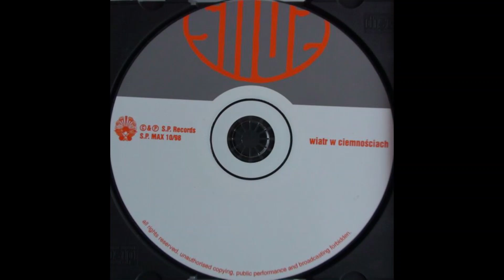Snuz - Wiatr W Ciemnościach (DJ Valioom Remix)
Snuz – Wiatr W Ciemnościach
Label:
S.P. Records – S.P.MAX 10/98
Format:
CD, Maxi-Single, Limited Edition, Numbered
Country:
Poland
Released:
1998
Genre:
Electronic, Hip Hop, Jazz, Funk / Soul
Style:
Hip Hop, Drum n Bass

| UnXplored DnB | Discover the Underground | Est. 2015 | Shouts to my homeboys out there - (true dnb heads):
Dirty Spex, DanO, FoxHatZach, BXX, and 3ZB | Respect to the fallen channels: Solluxxx, Junglistt, & insoundfromwayback |